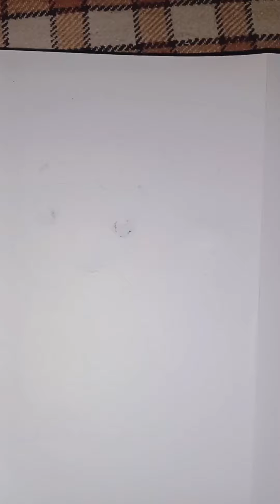dolphine 🐋 gurpreetkashyap drawing